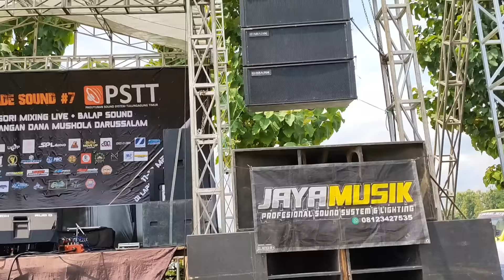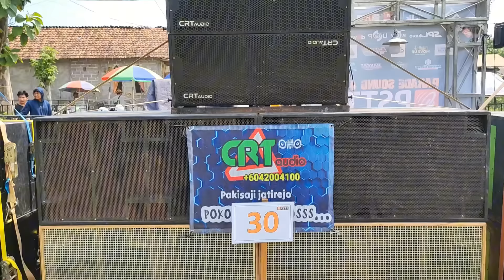SPL & RDW Unboxing Produk Baru,, Daftar Peserta Parade Sound Balap PSTT Tulungagung